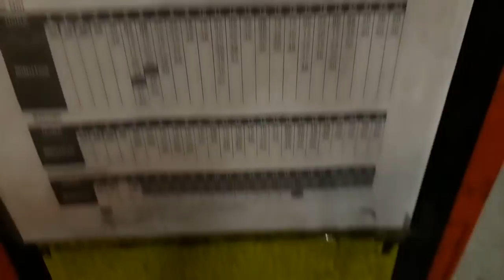VIDA DE TELEMARKETING (PARTE - 1)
► SEGUNDO CANAL FERNANDO CUNHA STORIES